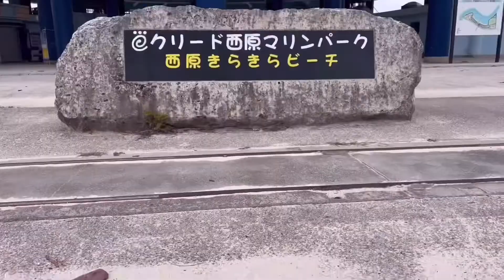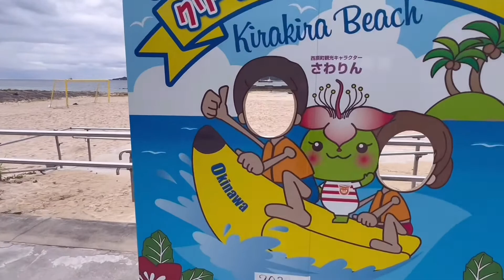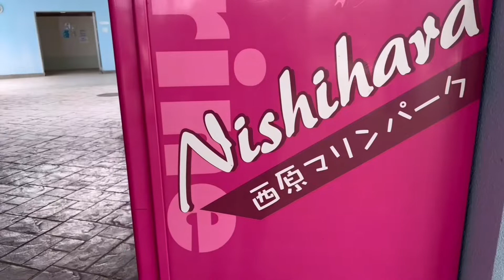January 16, 2022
¥Nothing much just a little ride¥